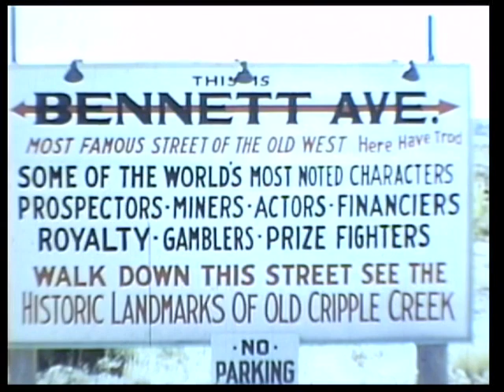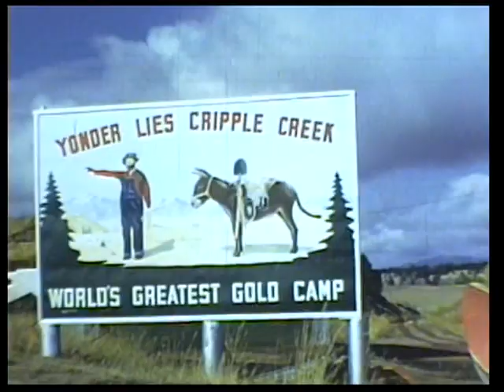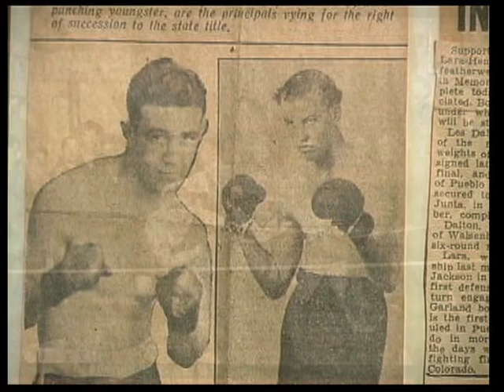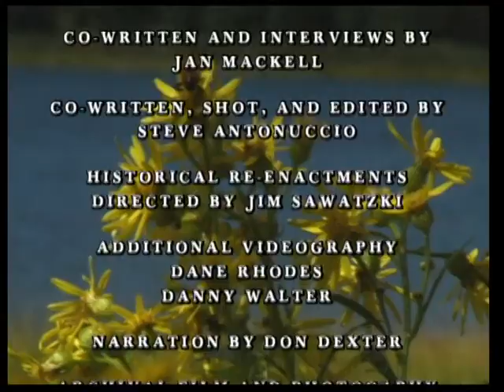Voices of Cripple Creek documentary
A documentary produced by the City of Cripple Creek. featuring the people who played an important role in Cripple Creek history and a variety of stories about the world's greatest gold camp.  It also includes a 1966 interview with Cripple Creek historians Mabel Barbee Lee, Marshall Sprague and international journalist Lowell Thomas. It also highlights a 1929 film of the Midland Railroad traveling from Colorado Springs to Cripple Creek.